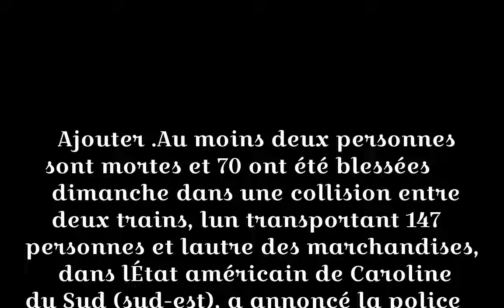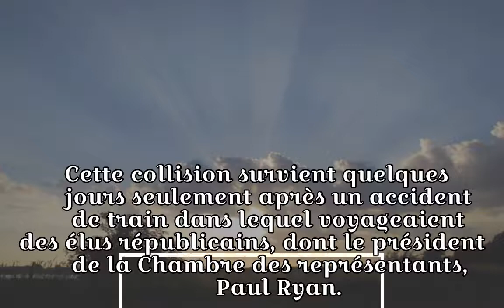Caroline du Sud: au moins deux morts dans un accident de train